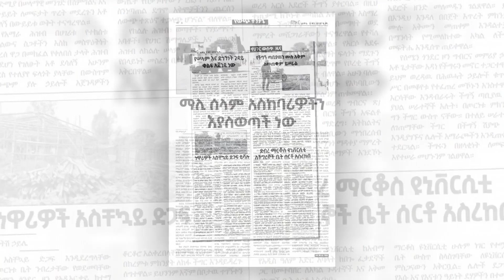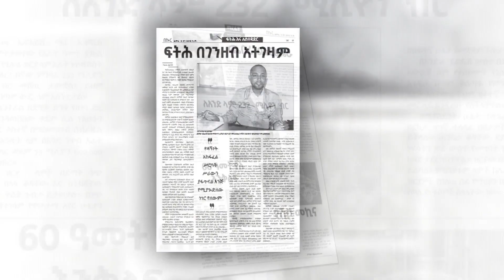በኩር ጋዜጣ በሐምሌ 03/2015 ዓ.ም ዕትሟ